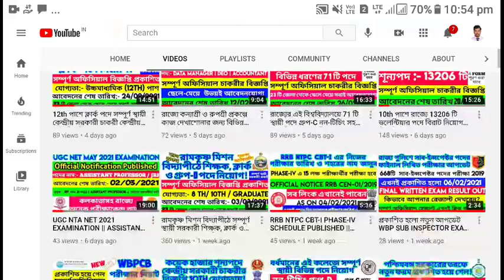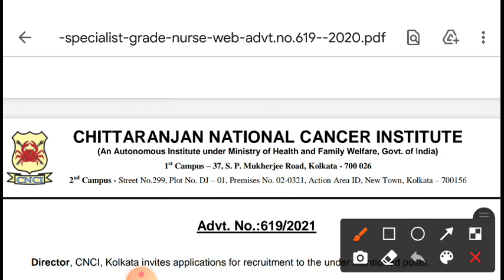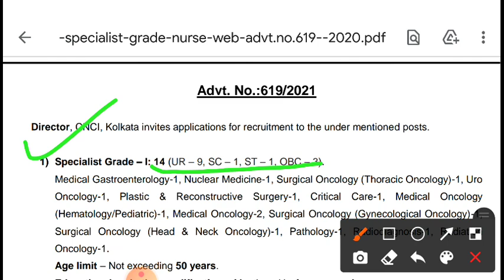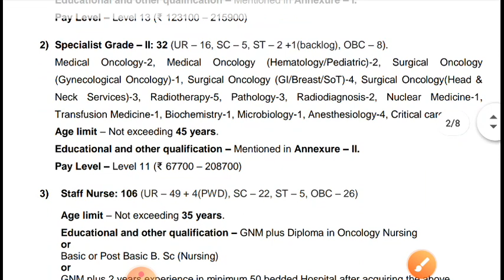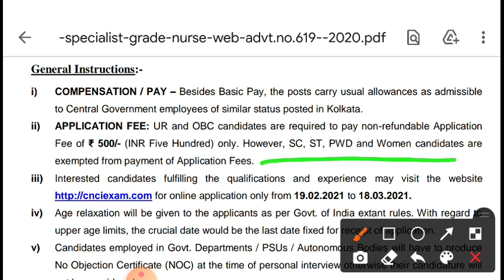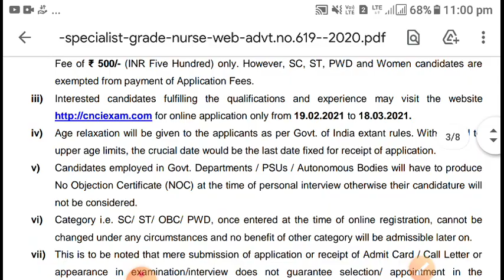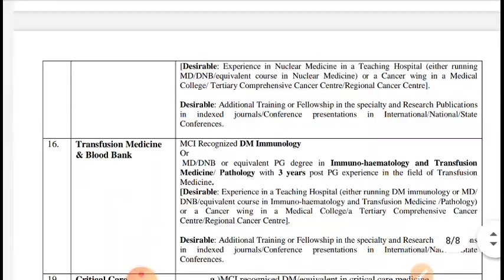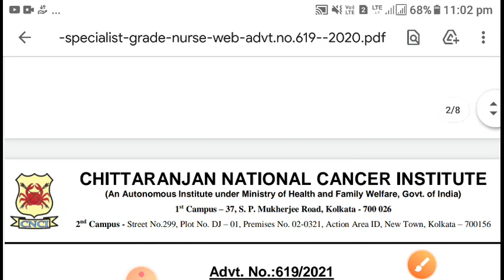কলকাতায় এই ইনস্টিটিউটে 152 টি সম্পূর্ণ স্থায়ী পদে কেন্দ্রীয় সরকারী চাকরীর বিজ্ঞপ্তি! || CENTRAL GOVT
রাজ্যে কেন্দ্রীয় সরকারে বিরাট নিয়োগ! 152টি সম্পূর্ণ অফিসিয়াল বিজ্ঞপ্তি প্রকাশিত হলো। এই দারুন খবরটি সমস্ত চাকরীপ্রার্থী ভাই বোনদের কাছে পৌঁছে দিন। নিউটাউনে অবস্থিত এই গুরুত্বপূর্ণ ইনস্টিটিউট এই চাকরী হবে।

সম্পূর্ণ অফিসিয়াল বিজ্ঞপ্তি দেখুন এখনই এবং আপনার প্রস্তুতিকে আরো জোরদার করে তুলুন এবং অনলাইনে আবেদন শুরু করার প্রস্তুতি নিন।

এটি সম্পূর্ণ অফিসিয়াল বিজ্ঞপ্তি।
সমস্ত পদের ক্ষেত্রেই আবেদনের শেষ তারিখ 18/03/2021.

অফিসিয়াল ওয়েবসাইটে একবার যাচাই করে নিন এই আপডেটস এর সত্যাসত্য

অনলাইনে এই সমস্ত গুরুত্বপূর্ণ স্থায়ী পদে আবেদনের জন্য এই লিঙ্কে আবেদন করুন:-

রাজ্য পুলিশে ডেটা এন্ট্রি অপারেটর পদে নতুন নিয়োগ বিজ্ঞপ্তি প্রকাশিত হলো। আবেদনের শেষ তারিখ 10/03/2021.

কেন্দ্রীয় সরকারের কৃষি বিশ্ববিদ্যালয়ে লোয়ার ডিভিশন ক্লার্ক পদে নিয়োগ! শেষ তারিখ 24/02/21।

রাজ্যের কলেজে স্থায়ী গ্রুপ-D ও গ্রুপ-C পদে নতুন নিয়োগ বিজ্ঞপ্তি, আবেদনের শেষ তারিখ 19/02/2021

*রাজ্যের সেরা বিশ্ববিদ্যালয় বিশ্বভারতীতে বিভিন্ন যোগ্যতায় বিভিন্ন টিচিং ও নন-টিচিং 135টি সম্পূর্ণ স্থায়ী পদে নতুন কেন্দ্রীয় সরকারী চাকরী সম্পূর্ণ স্থায়ী পদে। আবেদন করুন অনলাইনে/অফলাইনে 27/02/2021 এর মধ্যে। আরো বিস্তারিত জানতে নীচের লিঙ্কে ক্লিক করুন।*

*রাজ্যের সেরা কেন্দ্রীয় সরকারী হসপিটাল AIIMS, KALYANI তে OPD পরিষেবা বা বহির্বিভাগে ডাক্তার দেখানোর পরিষেবা শুরু হয়ে গেল 27/01/2021 থেকে। কিভাবে এখানে ডাক্তার দেখাবেন? কোন কোন বিভাগে ডাক্তার দেখানো যাবে? কি কি হসপিটালের পরিষেবা বর্তমানে পাওয়া যাবে? নীচের লিঙ্কে ক্লিক করে সম্পূর্ণ ভিডিওটি দেখুন ও জেনে নিন সমস্ত তথ্য।*

*এই রাজ্যের মালদা জেলার সেরা কেন্দ্রীয় কলেজে 12th পাস সহ বিভিন্ন যোগ্যতায় বিভিন্ন পদে নতুন সরকারী চাকরী সম্পূর্ণ স্থায়ী পদে। আবেদন করুন অনলাইনে 10/03/2021 এর মধ্যে। আরো বিস্তারিত জানতে নীচের লিঙ্কে ক্লিক করুন।*

*RBI JOB 2021 || রিজার্ভ ব্যাংকে বিরাট নিয়োগ বিজ্ঞপ্তি! || এখনই অনলাইনে আবেদন করুন || মোট শূন্যপদ 322 টি || সম্পূর্ণ স্থায়ী পদে এই নিয়োগ || অনলাইনে আবেদন জানাতে এখনই ক্লিক করুন ||*

*এইট পাসে গ্রুপ-D পদে নতুন নিয়োগ রাজ্যের হসপিটালে। আজকেই অফিসিয়াল বিজ্ঞপ্তি প্রকাশিত হলো। এখনই বিস্তারিত জেনে নিন।*

*1768 টি সম্পূর্ণ স্থায়ীপদে রাজ্য স্বাস্থ্যদপ্তরে নিয়োগ বিজ্ঞপ্তি প্রকাশিত হলো। দেখুন কি যোগ্যতা লাগবে, পদের নাম, আবেদনের শেষ তারিখ সহ আরো নানান দরকারী তথ্য। এখনই নীচের লিংক এ ক্লিক করুন।*

*রাজ্যে 8th পাশ যোগ্যতায় গ্রুপ-D পদে নিয়োগ বিজ্ঞপ্তি প্রকাশিত হয়ে গেল। দেখে নিন বিস্তারিত তথ্য ও অনলাইনে আবেদন শুরু করে দিন এখনই। শেষ তারিখ 03/02/21।*

*আবারও পশ্চিমবঙ্গ দূষণ নিয়ন্ত্রণ পর্ষদে (WBPCB) তে নতুন চাকরীর বিজ্ঞপ্তি প্রকাশিত! এখনই বিস্তারিত জেনে বুঝে আবেদন করুন। প্রতিমাসে ₹32,000/- টাকা মাইনে।*